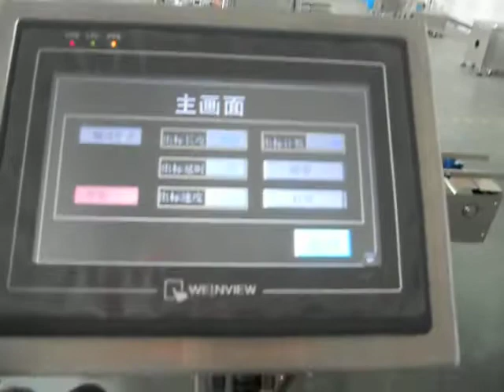Food boxes labeling machine +date printer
Contact:Rose Zhen
Skype:rosezhen002